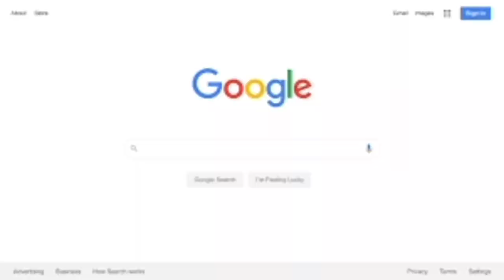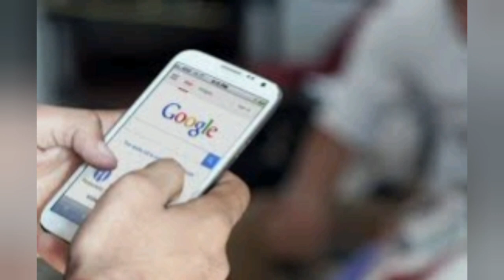FACTS ABOUT GOOGLE | UNKNOWN TALKS